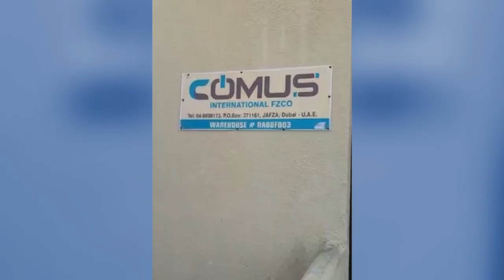Comus International FZCO - Exhibitor @gsmExchangetradeZone Gitex 2023!